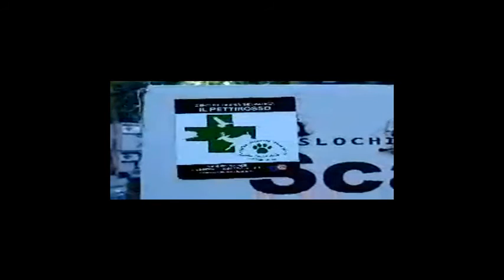Liberazione del 25 aprile 2020 la diretta